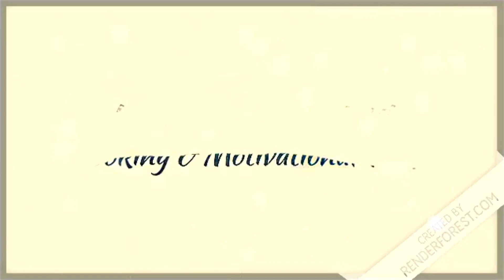Holi Vlog 2020 | Hamara Simple sa holi celebration | Step by step Dahi bada | Veg Thali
Sara plan hua cancel 🤦‍♀️ | Hamara Simple sa holi celebration | Step by step Dahi bada | Veg Thali | Dahi Bhalla | Dahi Bada | Aloo Gobhi Keema | Aloo Gobhi ki sabji | Suji ki Kheer | Ajwayan wali puri | Indian Simple Dinner Routine | Holika Dahen 2020 | Holi Celebration | Deep's All In One Channel

Regards
Deepika